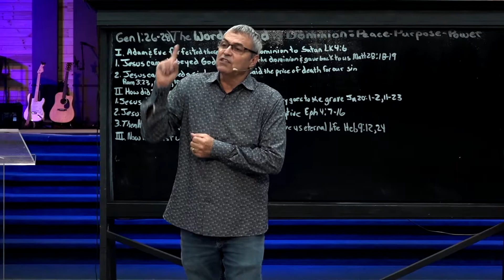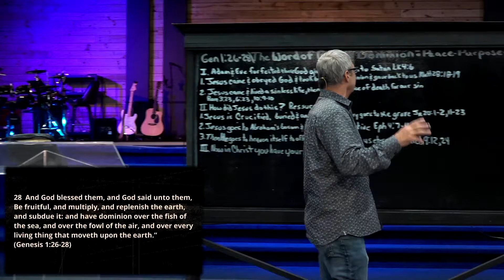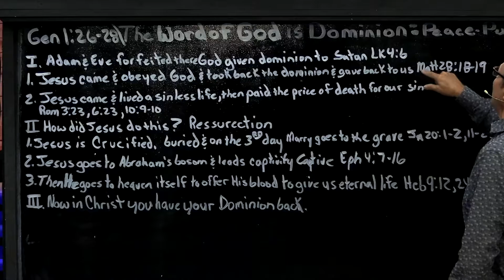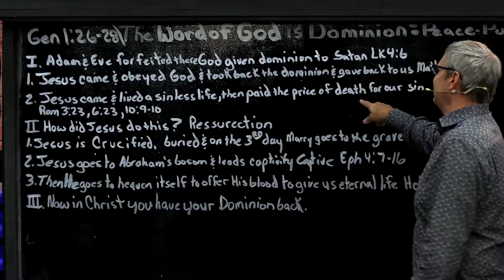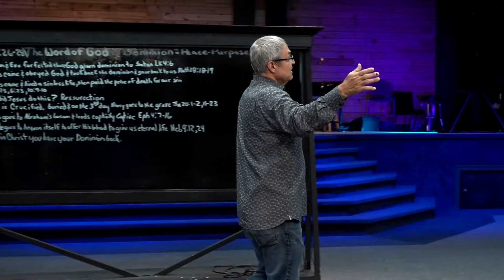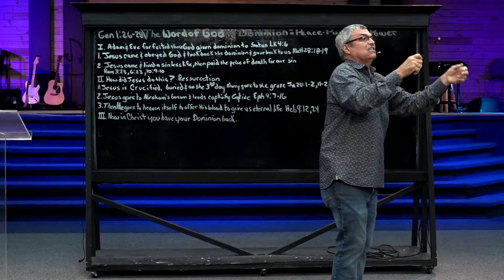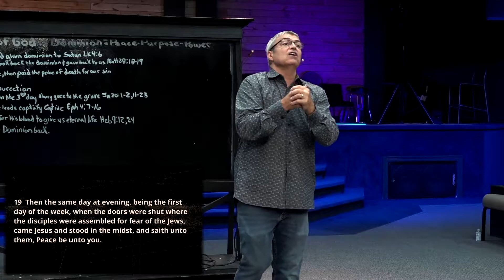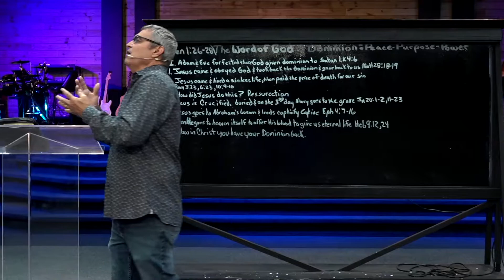The Word of God is Dominion - Ricky Sinclair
Peace - Purpose - Power
1. Adam & eve forfeited their God given dominion to Satan. Luke 4:6
2. How did Jesus do this? Resurrection.
3. Now in Christ you have your dominion back.

[ Sermon 8-1-21 | Miracle Place Church ]
If you enjoyed this broadcast and want to give visit us